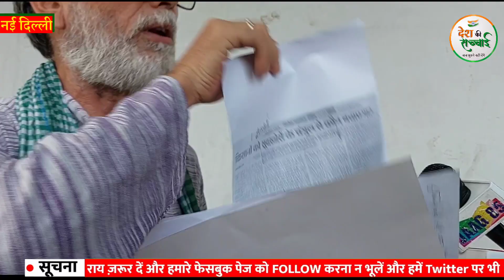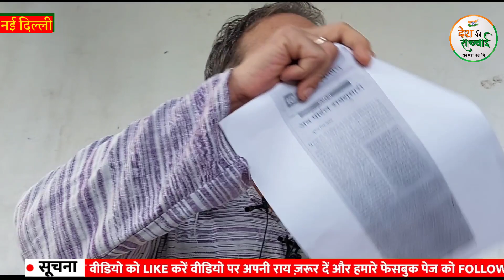मणिपुर में इंसानियत मुश्किल में फिर भी मोदी जी कुछ नही बोलेंगे:भूपेंद्र रावत।Manipur।Modi।NDA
देश की सच्चाई के Facebook Page को इस Link द्वारा Like करें
Video को आखिर तक देखें और Video को like करें।

देश की सच्चाई को बढ़ावा दें और हमारी आर्थिक सहायता करें।

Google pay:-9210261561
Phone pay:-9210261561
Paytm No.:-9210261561